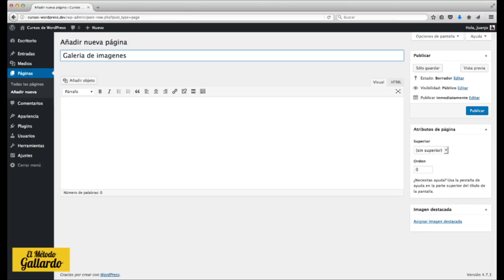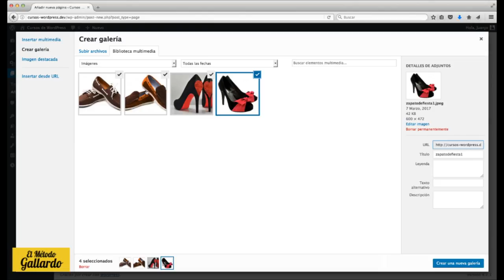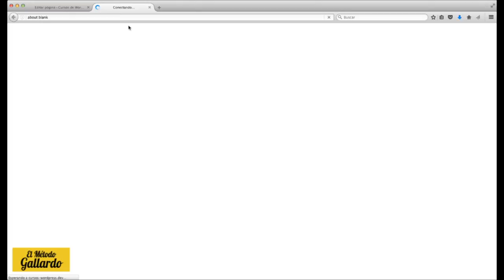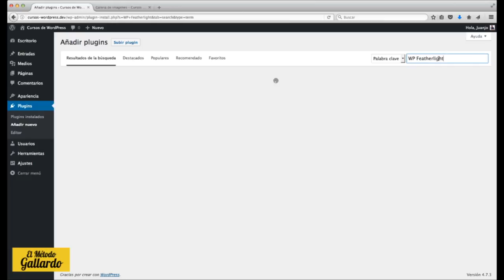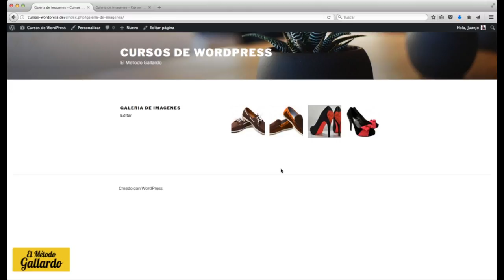⭐️ ⭐️ GALERÍA de IMÁGENES en WORDPRESS [Rápido, Sencillo y GRATIS]⭐️ ⭐️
Esta galería de imágenes en Wordpress es muy sencilla y rápida de hacer.
Tan sólo tienes que seleccionar las fotos que quieres insertar en la galería, asignarle un tamaño y listo!

Para darle un aspecto mas profesional, instalaremos un plugin gratuito que no requiere de configuración, por lo que tardaremos muy poco en tener nuestra galería de fotos en Wordpress totalmente terminada.

¿Quieres aprender más para emprender en Internet?